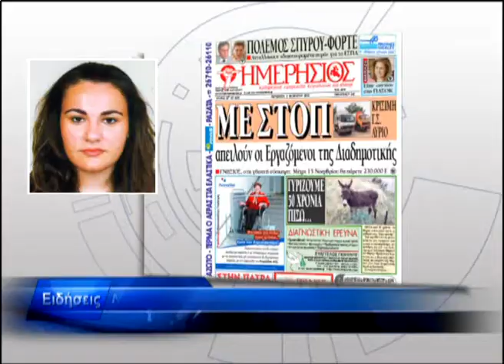KEF NEWS IONIA 02.11.12.wmv